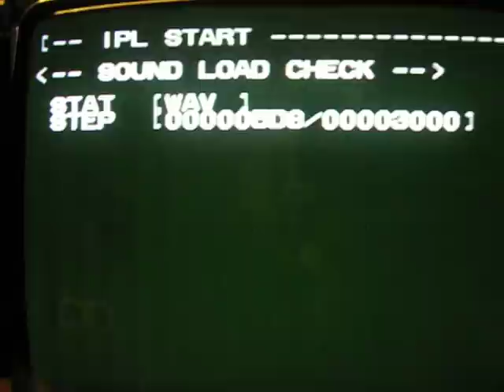Power Shovel Boot-up & presentation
Booting up my newest Type-Zero system with the game Power Shovel Simulator.